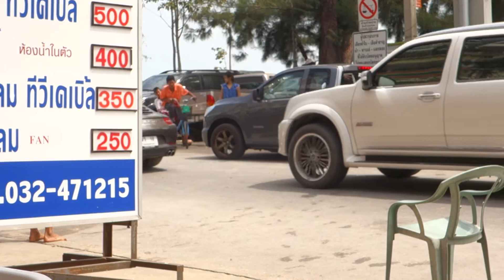Хуа Хін та Чаа Ам, Таїланд | Hua Hin & Cha-Am